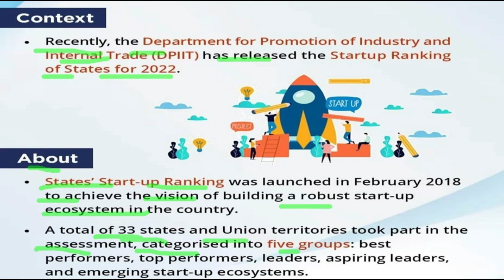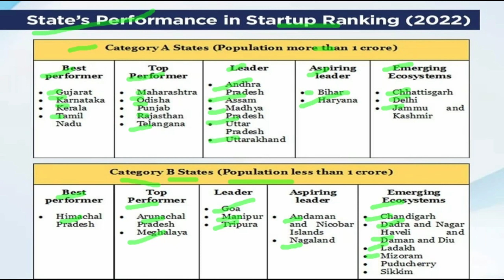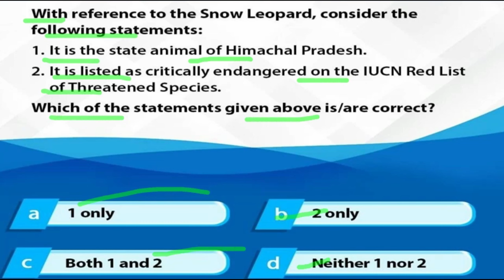what is States' Startup Ranking for 2022 | States' ka Startup Ranking for 2022?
Topic: States' Startup Ranking for 2022
MinistryofLabourand Employment